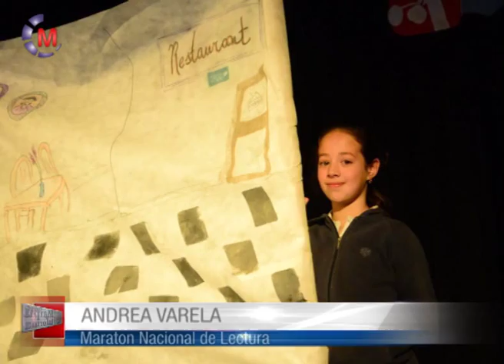Maipú Informa Tv - Emisión 586